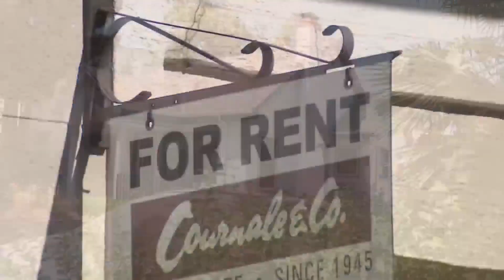Affordable housing under debate in the Colorado legislature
Steamboat Springs voters rejected a project to create 2,200 affordable housing units, as reported by The Colorado Sun. On "Colorado Point of View" this week, Ashley Michels hears from analysts about how affordable housing can sometimes be hamstrung by other levels of government.